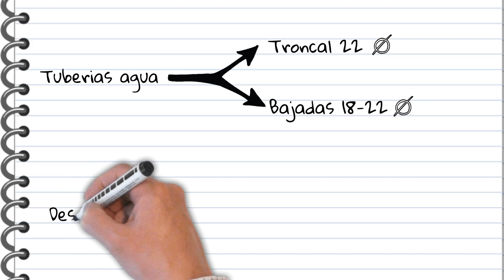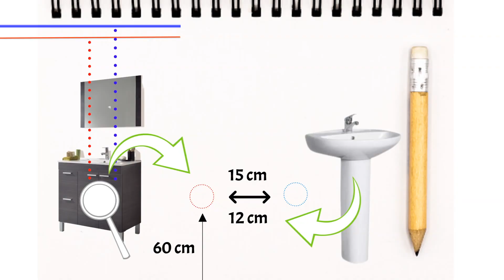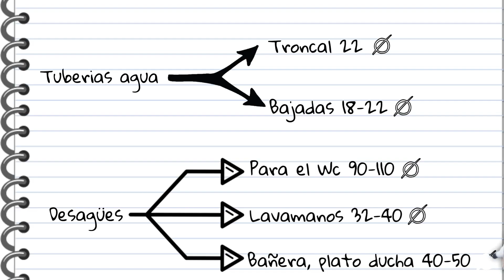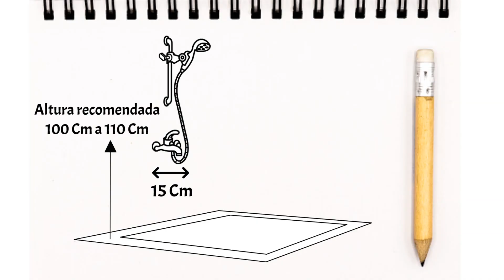Guía completa de medidas para la instalación de agua y desagües en tu cuarto de baño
¿Estás pensando en renovar tu baño? En este video te mostramos todas las medidas necesarias para la correcta instalación de las tuberías de agua y desagüe. Aprende a calcular el diámetro de las tuberías y la distancia adecuada entre cada sanitario para que tu baño funcione sin problemas. Te explicaremos todos los detalles técnicos que necesitas saber para que tu proyecto de renovación de baño sea un éxito. ¡No te lo pierdas!

PRODUCTOS:
Accesorios para baños
Platos de ducha

necesitas saber las medidas precisas para la instalación de las tuberías de agua y desagüe? En este video te mostramos paso a paso todas las medidas necesarias para que tu baño funcione sin problemas y cumpla con las normativas y regulaciones de construcción.

Aprende a calcular el diámetro de las tuberías y la distancia adecuada entre cada sanitario, incluyendo el inodoro, lavabo, bidé y ducha o bañera. Te explicamos cómo distribuir las tuberías de agua fría y caliente, y cómo conectarlas al suministro principal de agua de la casa.

Además, te damos consejos útiles para la instalación de los desagües, incluyendo la correcta pendiente y la separación adecuada entre cada tubería de desagüe para evitar obstrucciones y problemas de olor.

Conoce todos los detalles técnicos y requisitos de construcción para la instalación de las tuberías de agua y desagüe en tu cuarto de baño y garantiza su correcto funcionamiento a largo plazo. ¡No te pierdas este video esencial para cualquier proyecto de renovación de baño!

00:00 Explicación de la instalación
1:21 Medidas de las tuberías
1:54 Como bajar las instalaciones de agua
2:12 Medidas del inodoro
3:56 Medidas desagües
4:09 Medidas del lavamanos
5:05 Medidas de la bañera y plato de ducha
7:08 Medidas bidé

Promociones especiales 30 dias gratuitos.
🎧 Amazon Music
👌 Amazon Prime

"Aprende las medidas esenciales para instalar correctamente la fontanería de tu baño"
"Conoce todo lo que necesitas saber sobre las medidas de agua y desagüe en tu baño"
"Evita errores comunes en la instalación de agua y desagüe en tu baño con estas medidas clave"
"Domina las medidas de agua y desagüe para una correcta instalación de tu cuarto de baño"
"Aprende cómo tomar medidas para la instalación de agua y desagües en tu baño como un profesional"